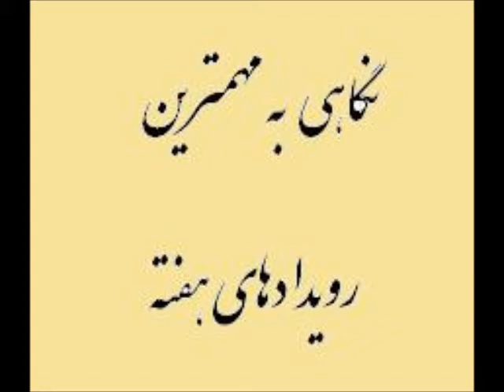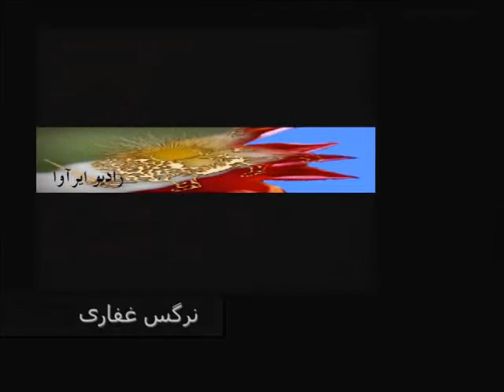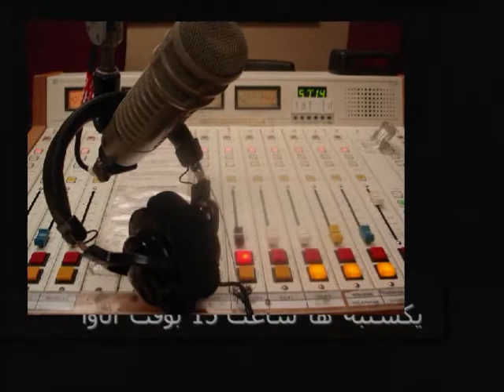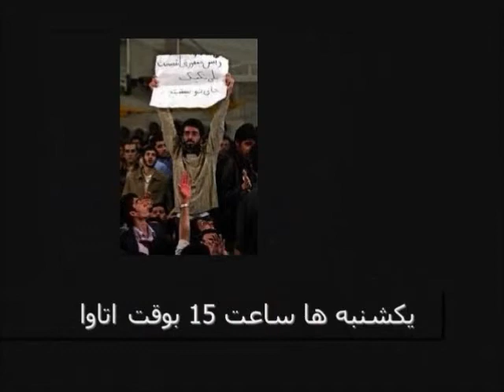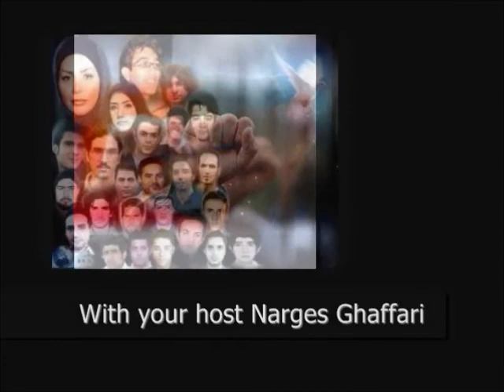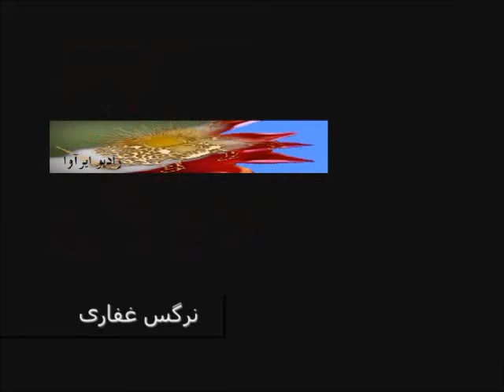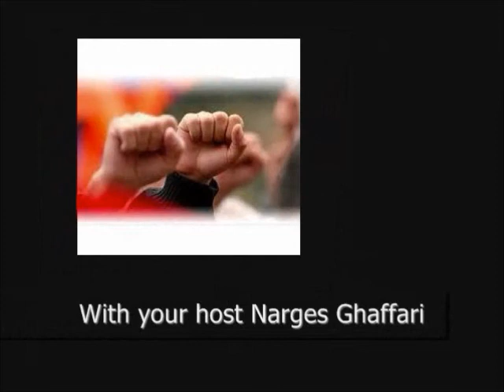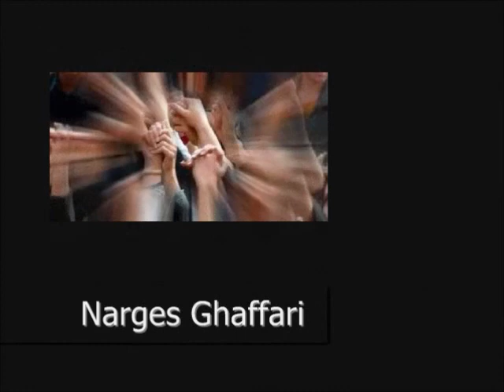رادیو ایرآوا 21 خرداد 1391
برنامه کامل رادیو ایرآوا 1 خرداد 91= 10 ژوئن 2012 شامل: نگاهی به مهمترین رویدادهای هفته، ترانه خدای آسمانها با صدای طوفان، مصاحبه با آقای وحید ملک، مسئول رادیو ایران زمین در استکهلم، ترانه رویش ناگزیر با صدای مرجان، بخش انگلیسی: رویدادها و ترانه آزادی با صدای پیمان